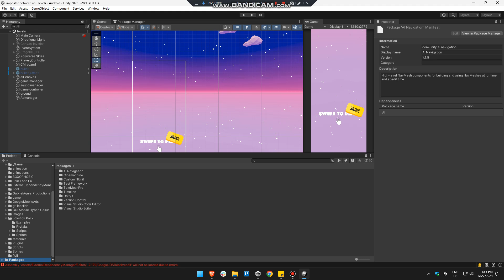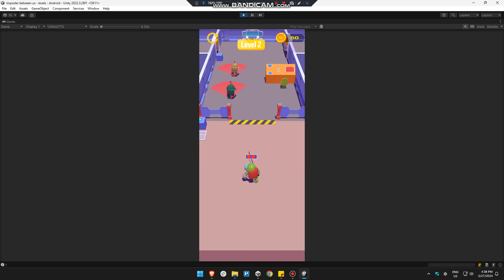Imposter Between Us | Unity 3D Game Source Code | Merge Army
You need to find the imposters and kill them .There are many ways to find traitors.

it’s ready for publishing.

Features :
- AdMob network
- shop system
- 6 characters
- rewards for coins and characters
- 100 Levels
- Beautiful Design
- Smooth game play
- 2D UI design and easy to reskin
- Support both Android & iOS
- Easy to reskin with Texture Package

Admob : 9.0.0
Compatible Browsers : Android ,IOS
Concept Type : Casual

- 100% Code Proof
- Quality Test
- 20+ Developer Support
- Pocket Friendly Amount
- 24 hours support

fashion walk source code
fashion walk game create
game reskin
sell your app
sell app
salemyapp
cs go unity game
fashion walk game unity
sellmyappcodebuy apps
buy moble app
premium remember
where can i buy web app codes?
fashion walk game source code
fashion walk game mobile source code
sellmycode
codester unity source code buy
fashion walk unity source code
fashion walk code for free games to download